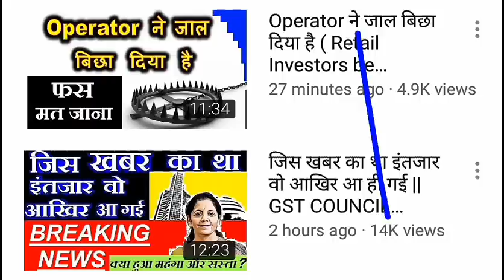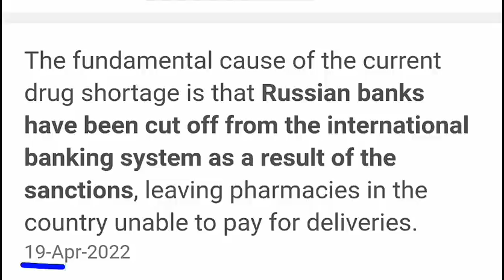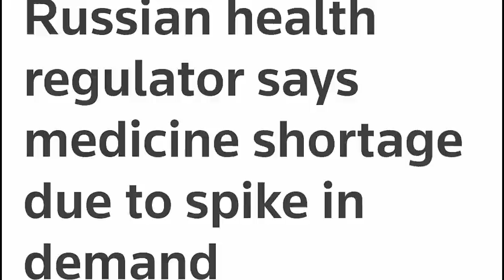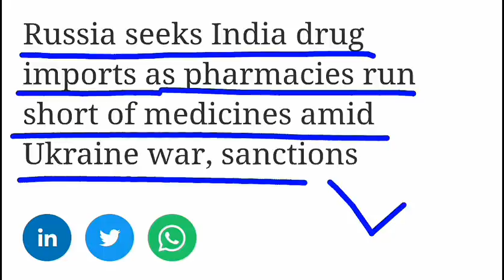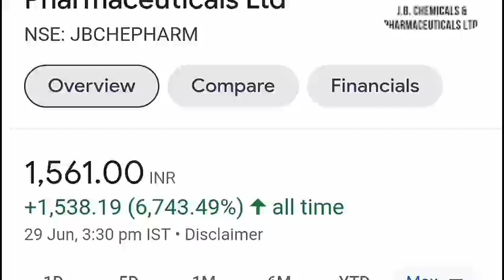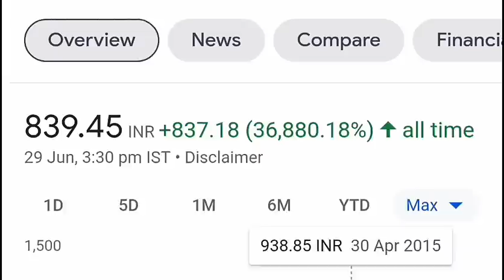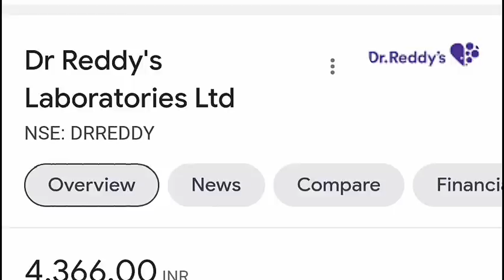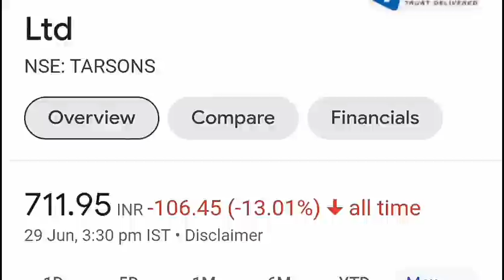आज तक ऐसा कभी भी नहीं हुआ 😱😱 | LATEST STOCK MARKET NEWS | RUSSIA ASK HELP FROM INDIAN PHARMA | SMKC